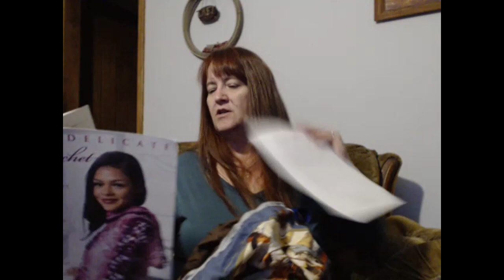SFF Take 2 - How much shorter??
Welcome to the Straw Family Farm.  While a lot of things have changed I am still living the country life just a bit more crafty, Here is were you see all I am working on ...  I hope you enjoy the it